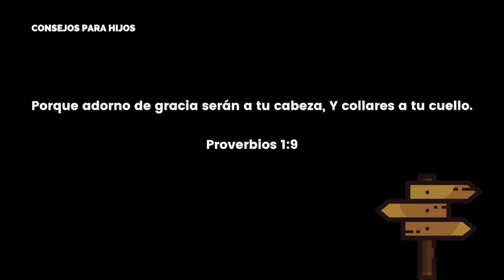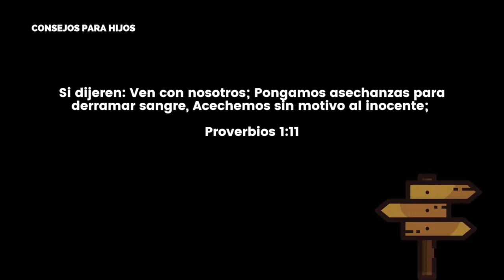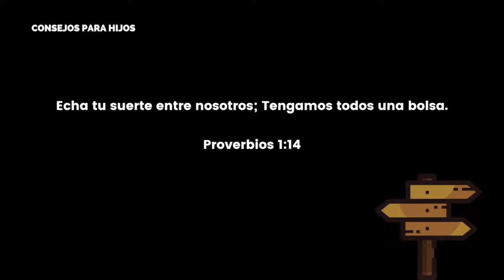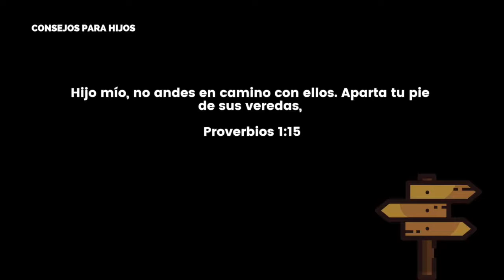ALABANZAS Cristianas 🙏🏻 Alabanzas De ADORACIÓN | alabanzas 2022